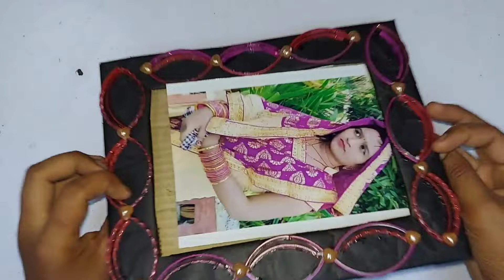Photo frame | टुटी चूड़ी को फेंके नही वनाऐ खूबसूरत फोटो फ्रेम